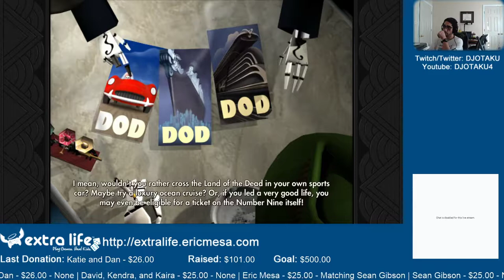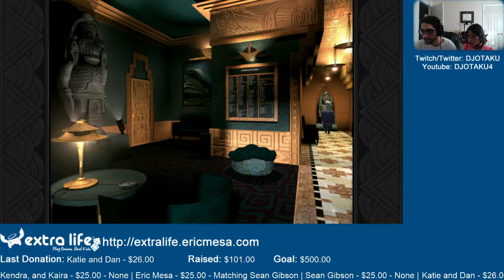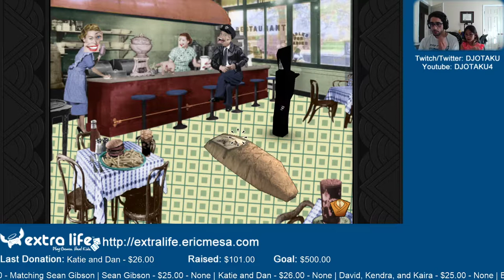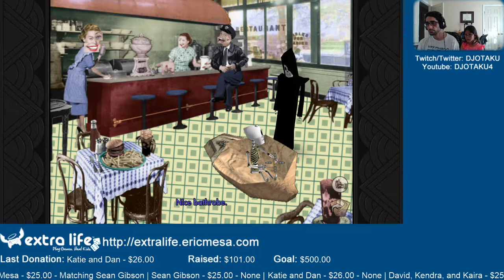ExtraLife Day: Grim Fandango - Ep 001 - Oh yes, the unintuitive nature of point and click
It's been a long time since I played a point and click adventure and I'd forgotten how hard it can be to figure out what you're supposed to do next.